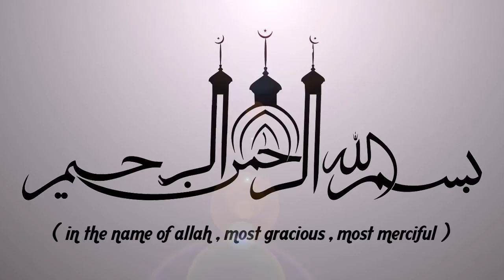മരണം എന്ന അത്ഭുതം | ISLAMIC SPEECH IN MALAYALAM | KABEER BAQAVI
മരണം എന്ന അത്ഭുതം | KABEER BAQAVI | ISLAMICSPEECHTV.COM || SUPER ISLAMIC MALAYALAM 2019 | LATEST ISLAMIC SPEECH MALAYALAM | RAMALAN SPEECH 2019

Latest Speech Malayalam || Islamic Speech Malayalam 2019 || Kabeer Baqavi New Speeches | Super Mathaprabhashanam